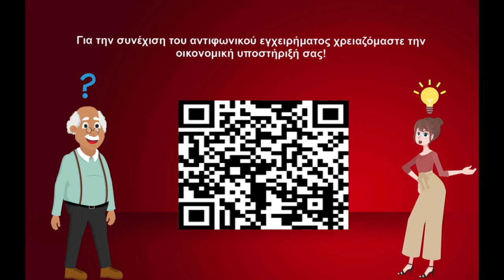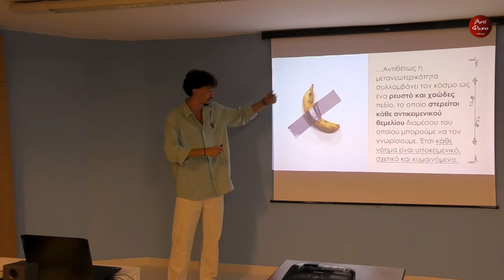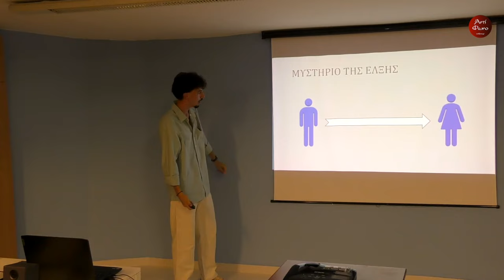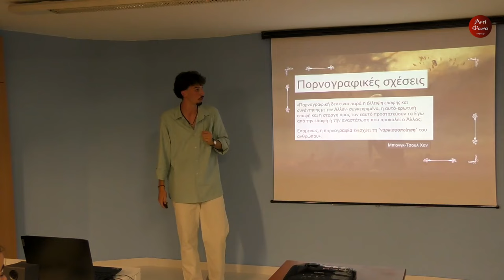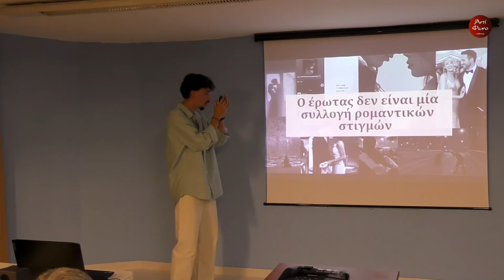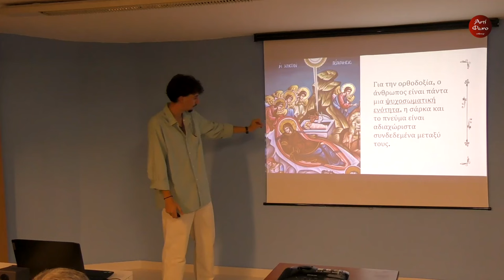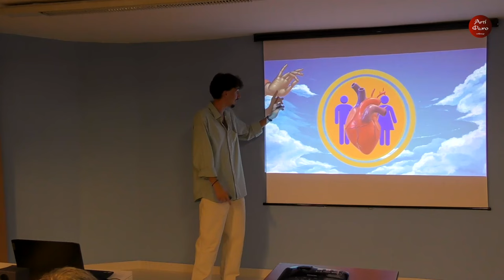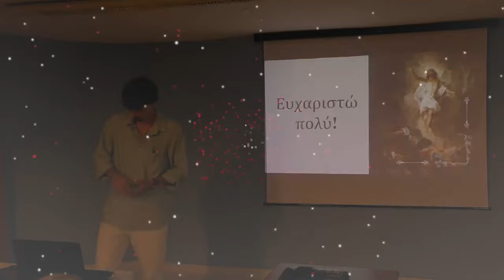Τάσος Ξύδης: Ψάχνοντας τον έρωτα (ανανεωμένη εκδοχή)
6/101/2024, Ι. Ν.Παναγίας Φανερωμένης, Χολαργός